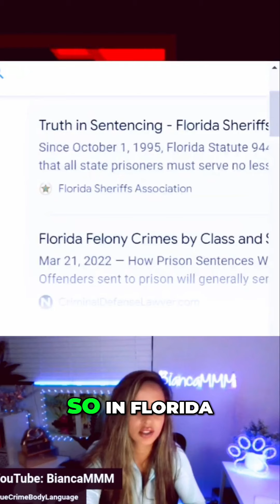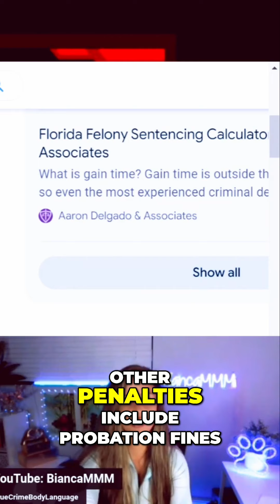Florida's 85% Rule: What It Means for Manslaughter Convictions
Discover how Florida's law mandates serving 85% of prison sentences for manslaughter. We break down the implications of this statute, including eligibility for good behavior credits and potential penalties. Stay informed about Florida's unique sentencing practices!